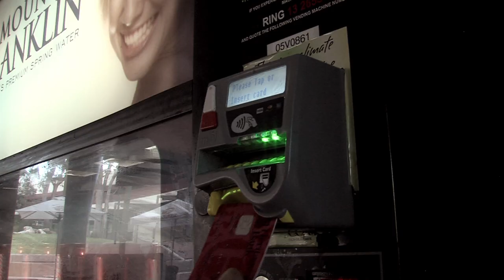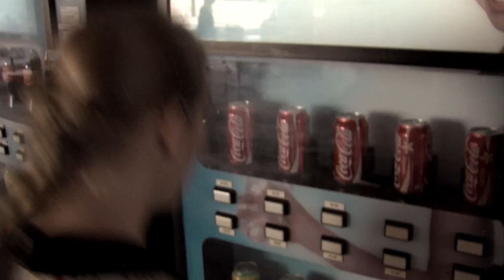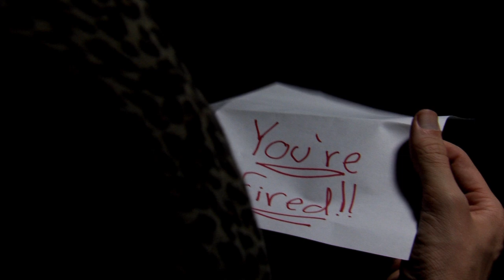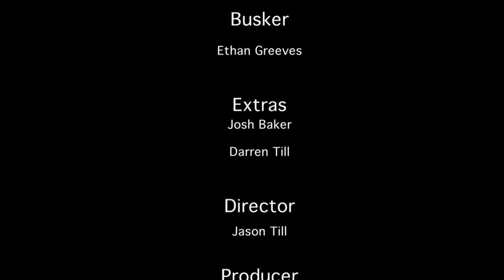VENDOR MAN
My first short film about George, an enthusiastic worker who gets fired from his job inside a vending machine.